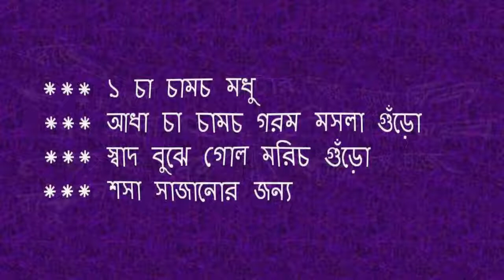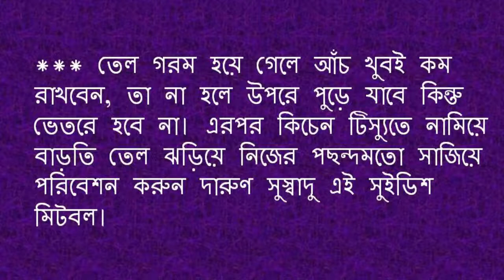সুইডিশ মিটবল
স্বাস্থ্য সেবা
বিভিন্ন ফলের পুষ্টিগুণ
ফলের উপকারিতা
মাছ রান্না
মাংস রান্না
পোলাও রান্না
গোশত রান্না
ইলিশ রান্না
চিংড়ি রান্না
ভুনা গোশত
সরিষা ইলিশ রান্না
আচার রান্না
চিকেন ফ্রাই
রসুনের আচার
তেতুলের আচার
জলপাই আচার
আমের আচার
বিভিন্ন ফলের স্বাস্থ উপকারীতা
কাউনের পায়েসের
দই-মালপোয়া
খেঁজুর রসে মালপোয়া
street food
the food ranger
tasty food
শাহী মাটন রেজালা
মাটন রেজালা
হ্যাংলা হেশেল
সুনিপুণ রেজালা
চিকেন-রেজালা
মাটন চপ
হ্যাংলা হেশেল
খাসির রেজালা
মাটন বিরিয়ানি
মাটন বিরিয়ানি
ইলিশ মাছের কাচ্চি বিরিয়ানি
কাচ্চি বিরিয়ানি
খাসির পাক্কি বিরিয়ানি
ঝাল তেহেরি
সবজি বিরিয়ানি
চিকেন বিরিয়ানি
খাসির রেজালা
হ্যাংলা হেশেল
সাদা পোলাও
সিলেটি আখনী পোলাও
মুরগির মাংস
ইলিশ পোলাও
নববর্ষে নানা পদের ইলিশ
মটরশুঁটির পোলাও
ভেজিটেবল পোলাও
মোরগ পোলাও
ইলিশের দোপেয়াজা
চন্দ্র পুলি
ম্যারা পিঠা
ছিটা পিঠা
পাকান পিঠা
ঝিনুক পিঠা
তেল পিঠা
ঝাল সবজি ভাপা
সবজি ভাপা
দুধের রাবড়িতে ভেজা সুজির পিঠা
সুজির পিঠা
নকশি পিঠা
মুগের পুলি
বকুল পিঠা
ভাপা পিঠা
মুরগী পিঠা
ক্ষীর ও ডিমের পিঠা
লাল পুয়াপিঠা
মালপোয়া পিঠা
সিদ্ধ পুলি পিঠা
সাগুদানা পিঠা
লবঙ্গ লতিকা পিঠা
পাতা পিঠা
রাজাদৌলা পিঠা
পোস্তদানা পিঠা
মুখশলা পিঠা
খাজুর পিঠা
ফুলঝুরি পিঠা
উষ্ণগুজা বা ছাঁচ পিঠা
তালের ক্ষীরসা
সবজি পুলি
শাহী গোলাপ
ফুলকপির পায়েস
ডিম চালে ঝাল পিঠা
দোল্লা পিঠা
নতুন গুড়ে বাঁধাকপির পায়েস
মেথি-পরোটা
কুশলী পিঠা
শাহী টুকরা বাকেরখানি
মাংসের পিঠা
খেজুর রসে চুই পিঠা
রুমালী রুটি
চিড়ার লাড্ডু
চিড়ার লাচ্ছি
চিড়ার পোলাও
চিড়ার বরফি
তালের রুটি
তালের পাটি সাপটা
তালের রসবড়া
তালের রসবড়া
কাটা পিঠা
ফুল পিঠা
কাউনের পায়েস
রসের ক্ষীর
দই-মালপোয়া
খেঁজুর রসে মালপোয়া
কলাই রুটি
নারকেল ও চালের নাড়ু
তিলের নাড়ু
নারকেলর নশকরা
নারকেল নাড়ু
মুড়ির মোয়া
চিড়ার মোয়া
তালের পায়েস
তালের রোল কেক
তালের পরোটা
তালের কেক
video, cook
মুগ ডালের নকশি পিঠা
বাদাম-নারকেল ঝালপিঠা
ফুলঝুরি পিঠা
নকশি পিঠা
চাপাতি পিঠা
আনারস পিঠা
লবঙ্গ লতিকা
ইলিশ পিঠা
বিবিখানা পিঠা
মেরা পিঠা
চুসি পিঠার পায়েস
গোলাপফুল পিঠা
ছানার পুলি
তিলের পুলি
ঝাল কুলি
ডিম চিতই
শাহি ভাপা পিঠা
লতিকা পিঠা
সবজির পাটিসাপটা